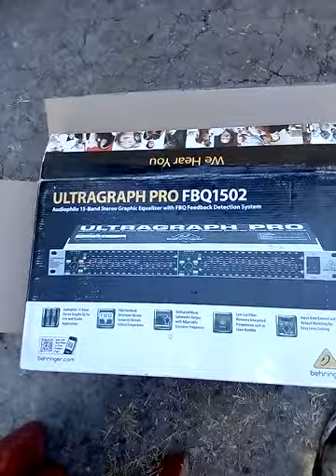Unboxing Audio nuevo, estrenando todo, cajas acústicas en madera todavía, vídeo sin anuncios